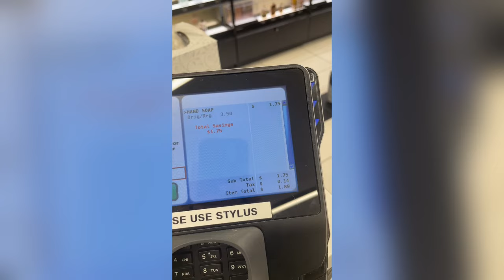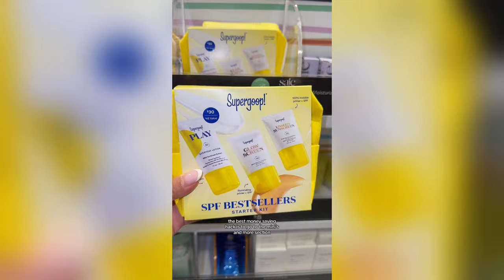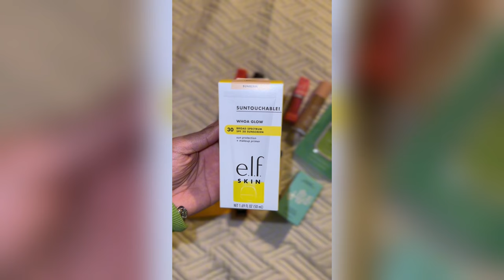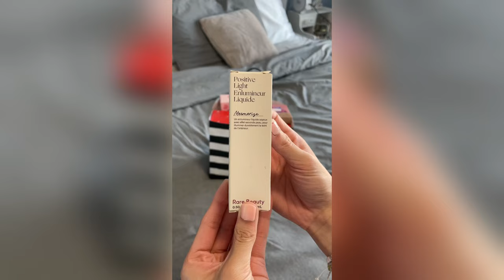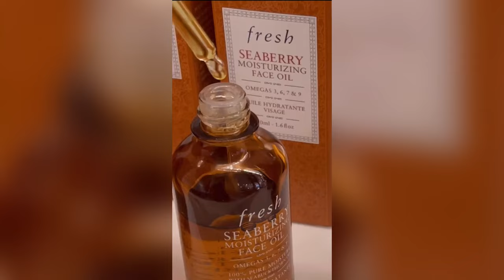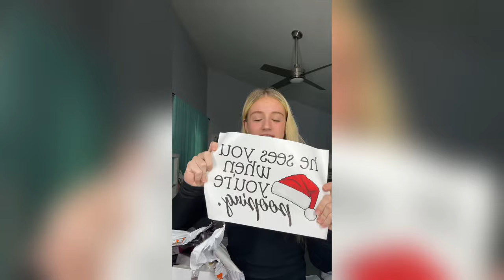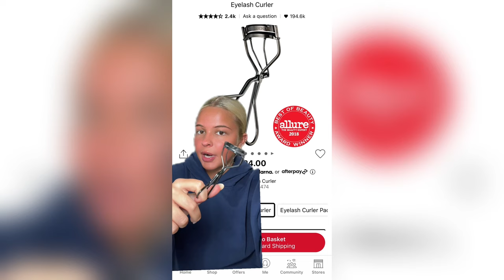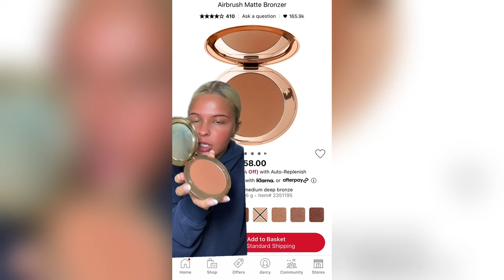1 HOUR Of Huge Haul TikToks - New Haul TikTok Compilation 2024 #4